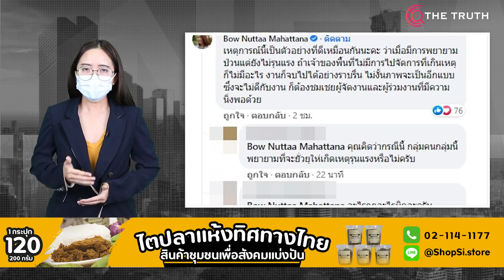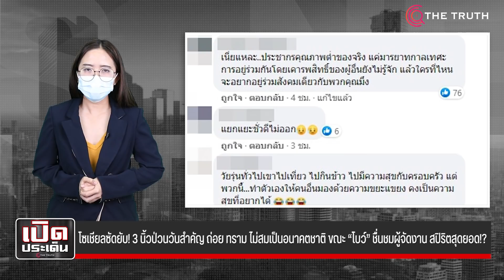โซเชียลซัดยับ! 3 นิ้วป่วนวันสำคัญ ถ่อยทรามไม่สมเป็นอนาคตชาติขณะ “โบว์” ชื่นชมผู้จัดงานสปิริตสุดยอด!?